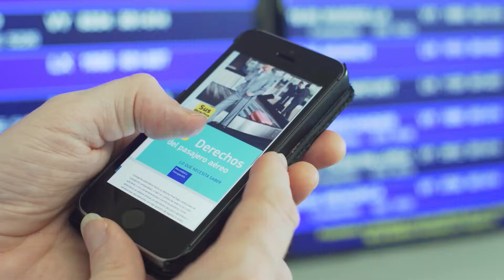Drets UE dels passatgers: cancel·lació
La Unió Europea és la primera regió del món en comptar amb un conjunt regulat de drets que protegeixen els passatgers, independentment del mitjà de transport que utilitzin. La legislació europea protegeix els viatgers que pateixen, entre altres incidències, una cancel·lació del seu vol. Aquests són els drets dels ciutadans europeus  que es trobin en aquesta situació.